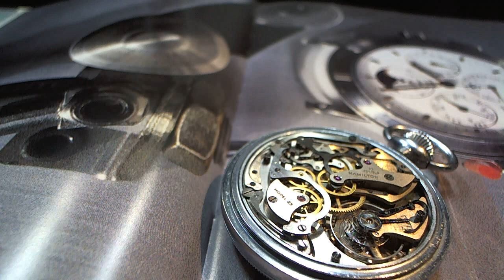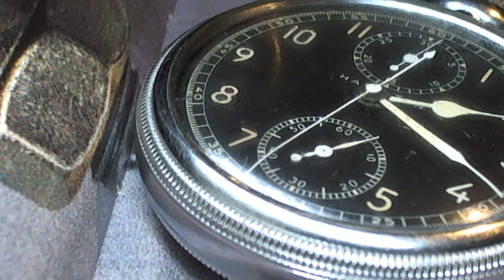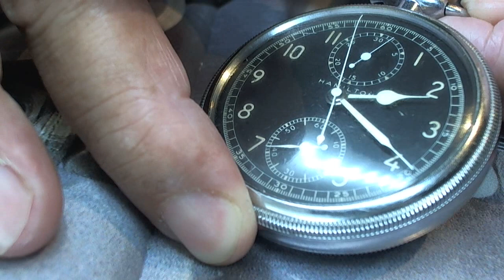十點九分鐘錶Pocket Watch HAMILTON OFFICIAL MILITARY ISSUE CHRONOGRAPH WWII VINTAGE 1942 二戰軍用領航員計時錶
Pocket Watch HAMILTON OFFICIAL MILITARY ISSUE CHRONOGRAPH WWII MODEL 23 MILITARY NAVIGATION POCKET WATCH No.479020 VINTAGE 1942
TYPE D
MFRS PART NO.37297
SERIAL NO.AF42-19719
CONTRACT NO.
W-535-ac-28072
HAMILTON WATCH CO.
維修項目.擺輪車芯製造.全機分解洗油保養調校
(維修工時耗費2 個月)

只有27,100枚1942年制HAMILTON 16S 19J計時D型軍用懷錶。經過時間測試後，起停復位功能起作用，但復位時掃動手略有跳動。 1942 Hamilton，Model 5，Model 23 Grade，Type D，AF-19719，19J，16S，閥桿組，閥桿風，3檔調節，軍用級，日期編號P9285。請注意，1942年僅生產了27,100枚此模型。
ONLY 27,100 MADE 1942 HAMILTON 16S 19J CHRONOGRAPH TYPE D MILITARY POCKET WATCH. T been tested for time, start stop reset function works, but the sweep hand is slightly jumpy when resetting. 1942 Hamilton, Model 5, Grade Model 23, Type D, AF-19719, 19J, 16S, stem set, stem wind, 3 adjustments, Military grade with date serial number P9285. Note only 27,100 of this model were made during 1942.

性別：男士珠寶數量：19珠寶展示：模擬型號：5 MPN：不適用於懷錶尺寸：16S品牌：Hamilton運動：機械（手動上弦）序列號：P9285製造年份：1920-Now

Gender: Men's Number of Jewels: 19 Jewels Display: Analog Model: 5 MPN: Does Not Apply Pocket Watch Size: 16S Brand: Hamilton Movement: Mechanical (Hand-winding) Serial Number: P9285 Year of Manufacture: 1920-Now
HAMILTON MODEL 23 MILITARY CHRONOGRAPH POCKET WATCH
漢密爾頓23型軍事計時懷錶
在第二次世界大戰期間，Model 23被導航員廣泛用作秒錶。它是一款19顆珠寶，16號尺寸的手錶，可根據溫度和3個位置進行調節，並與美國海軍IV型八分圓儀以及其他六分儀配對。 Model 23被夾在Mark IV八分儀的側面，扳機按下了Model 23上的按鈕以停止並啟動秒錶。基於帶有Elinvar游絲和單金屬擺輪的極其可靠的992B，Model 23添加了計時機制，使其成為漢密爾頓生產的最複雜的手錶之一。這款基本的Keystone手錶錶殼保存得非常好，錶殼和表背只有正常磨損。水晶非常出色，黑色錶盤非常精美。所有功能均按預期方式工作，並開始-停止並重置為零。背面刻有軍事標記SERIAL NO.AF42-19719.MFRS零件編號37297 Mfgs。漢密爾頓手錶公司的一部分。這是精美的軍事收藏漢密爾頓23型計時碼表的一個很好的例子，並將成為您收藏的亮點。
The Model 23 was widely used during WWII by navigators as a stopwatch. It is a 19 jewel, 16 size watch adjusted to temperature and 3 positions and was paired with the US Navy Model IV octant, as well as a couple of other sextants. the Model 23 was clipped to the side of the Mark IV octant and a trigger pushed the button on the Model 23 to stop and start the stopwatch. Based on the extremely reliable 992B with Elinvar hairspring and mono-metallic balance, the Model 23 adds a chronograph mechanism making it one of the most complicated watches produced by Hamilton. This base metal Keystone Watch case is very well preserved with only normal wear to case and back. Crystal is excellent as is very fine black dial. All functions work as they should and start-stop and reset to zero. Back is engraved with military marking SERIAL NO.AF42-19719.MFRS PART NO.37297  Mfgs. Part Hamilton Watch Co. This is an excellent example of a fine collectible military Hamilton Model 23 chronograph and will be a highlight of your collection.
10491台北市中山區合江街180巷15號